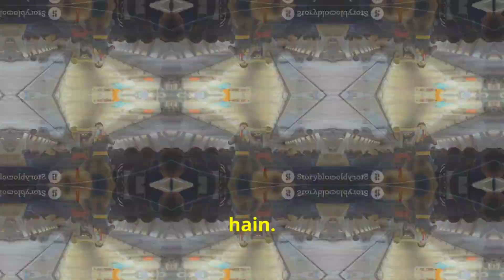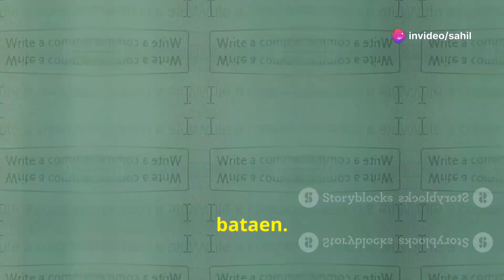विमान में अश्लील फिल्म का कांड! यात्रियों में गुस्सा और शर्मिंदगी